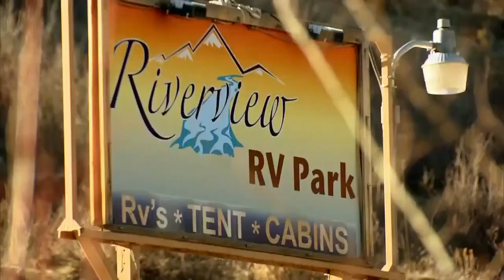Mountain Lion Attack: Larimer County Deputy Describes Being Bitten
The mountain lion that attacked two people tested positive for rabies.